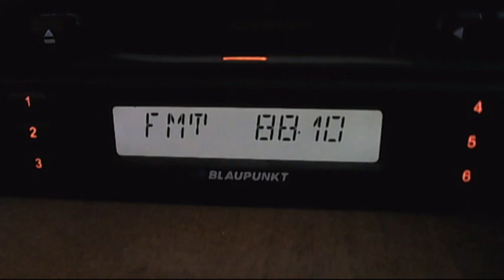bnr horizont kavarna dx in bucharest with impuls down 14:08